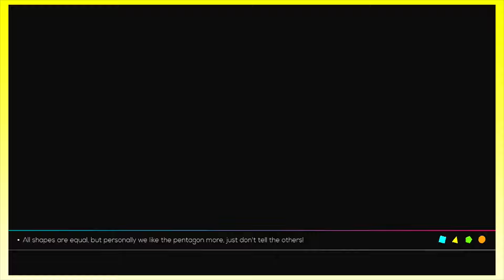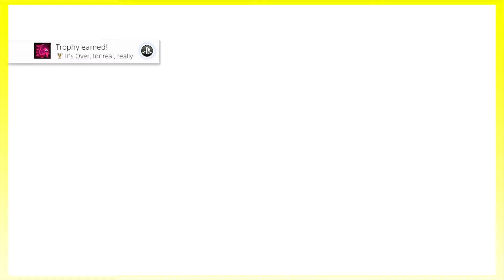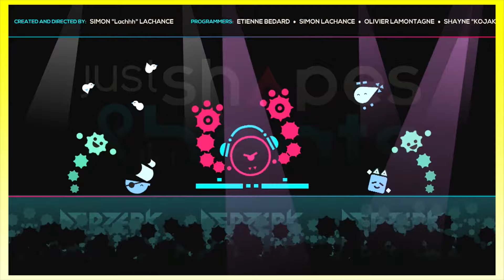Just Shapes and Beats: THE FINALE - T'ill It's Over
The epic showdown between a small square and a giant demon circle commences!!